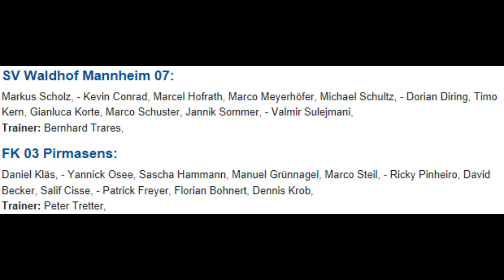FK Pirmasens vs. SV Waldhof Mannheim 07 (1:3)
Regionalliga Südwest 18/19 - 11. Spieltag
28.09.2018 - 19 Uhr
Sportpark Husterhöhe Pirmasens